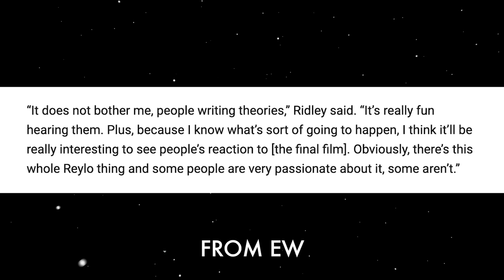Daisy Ridley on THE REYLO THING | The Rise Of Skywalker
Daisy Ridley speaks on the REYLO thing in an article from EW. I thought it was neat to hear her talk so candidly about Rey and Kylos relationship and about the fact JJ will be directly addressing it in this final film. I understand there are A LOT of opinions on this "ship". Im not convinced its mere romance, but something deeper and most likely based around the force and balance.

Hope you enjoy todays quick video on Star Wars News!